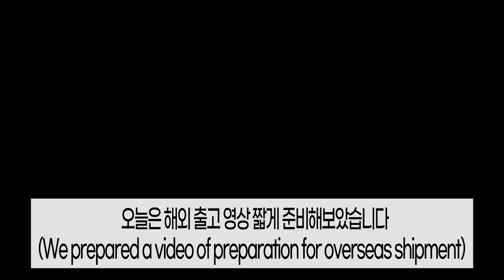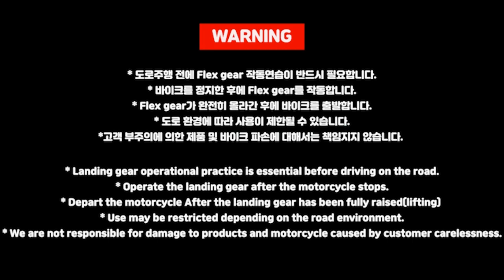GL-Korea Motorcycle flex gear "GLX"